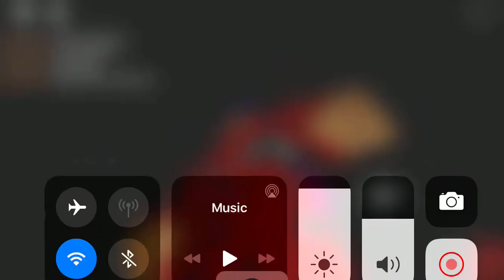Aqua Tikki, Spots On